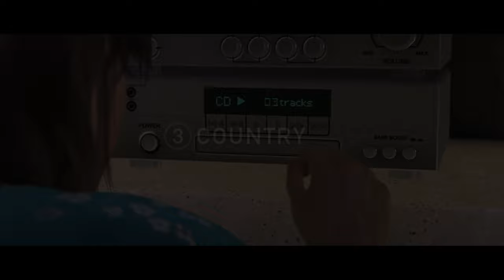Beyond: Two Souls